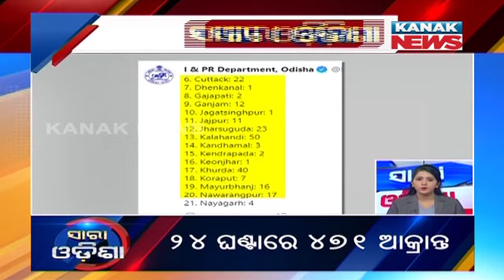Speed News ||| Sara Odisha ||| 4th April 2021 ||| Kanak News Digital